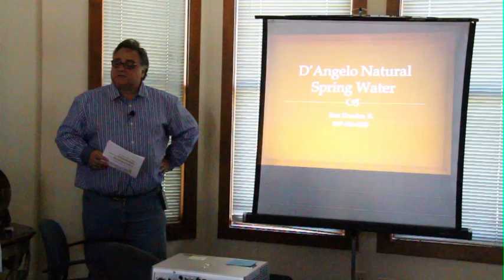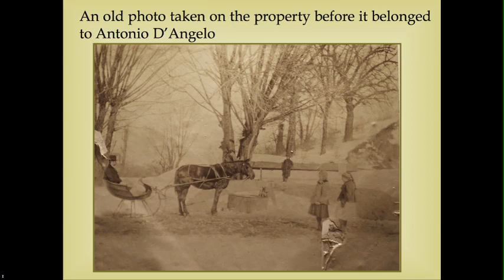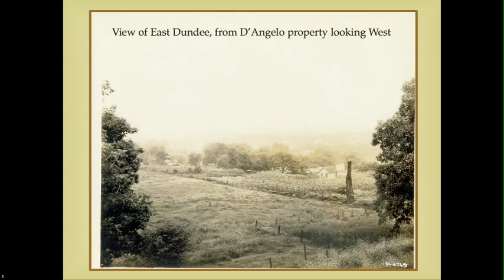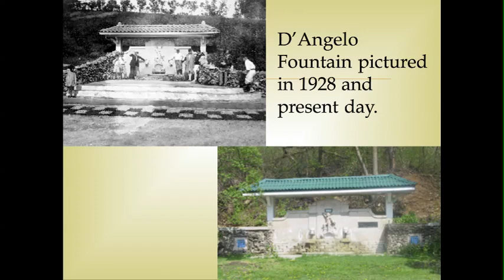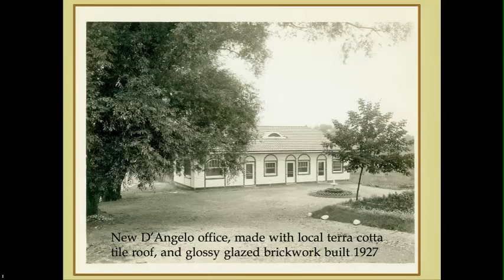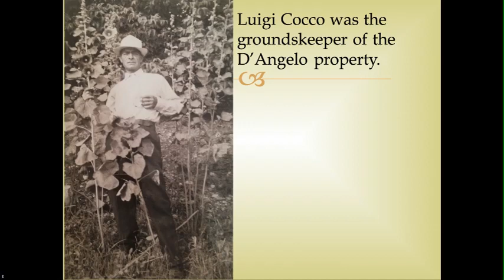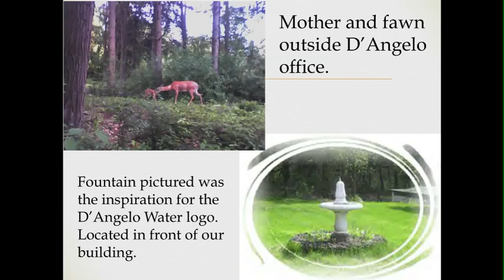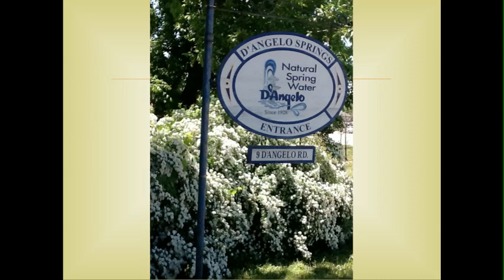Oct 11 Gary McNeil D'Angelo Spring Water long